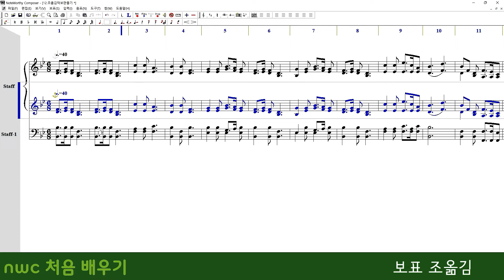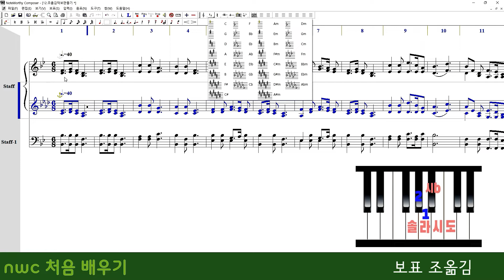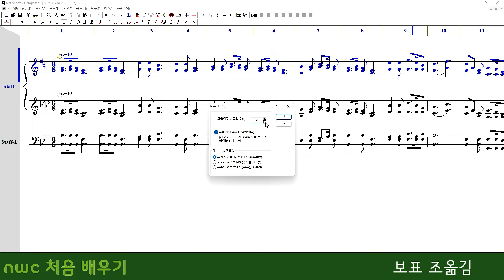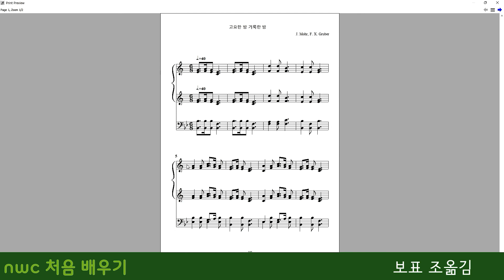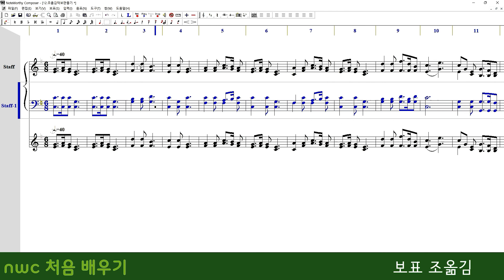nwc처음배우기 "12.nwc 보표조옮김"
nwc 보표조옮김 어려운 부분입니다 파도솔레라미시
시미라레솔도파 도수를 알아야하고 5도권도 알면 좋겠죠
쉽게 조옮김을 배워보도록해봐요
하나하나 알고 배우면 너무나 쉬운 nwc
nwc 처음 배우기 동영상을  준비하였습니다
쉽고 재미있게 배워봅시다
악보를 자기가 원하는 악보를 만들 수 있도록 도와드리겠습니다
나만의 악보와 작곡 활동을 도와드리겠습니다
만들고 싶었는데  이제 배울 수 있겠네요
나에게 꼭 필요한 동영상 강의 nwc악보 그리기

nwc 프로그램 클릭!!!

코로나19로 인해 앞으로 1년 동안 만들어질
관악기 유튜브 동영상들

제1탄  " 리 코 더  처음 배우기 "
제2탄  " 단      소  처음 배우기 "
제3탄  " 플 루 트  처음 배우기 "
제4탄  " 클라리넷 처음 배우기 "
제5탄  " NWC 처음 배우기"

* 통기타,클레식기타도 내년에  준비해 보겠습니다

Part 1 "Learning the Recorder for the First Time"
Part 2 "Learning the Dan So for the first time"
Part 3 "Learning the Flute for the First Time"
Part 4 "Learning the Clarinet for the First Time"
Part 5 "Learning Music Theory for the First Time"